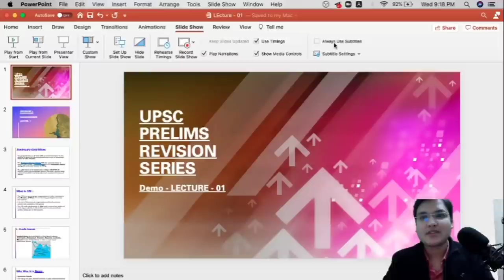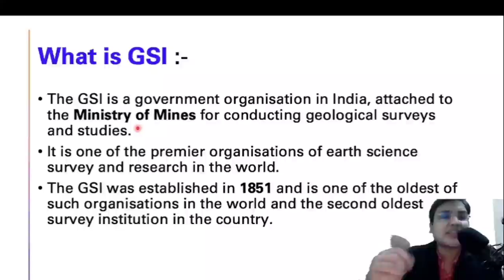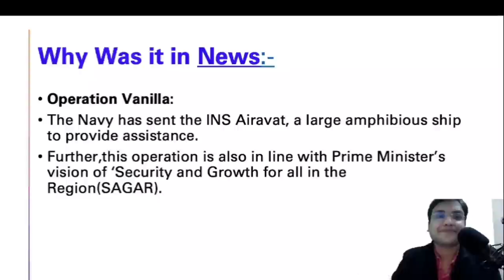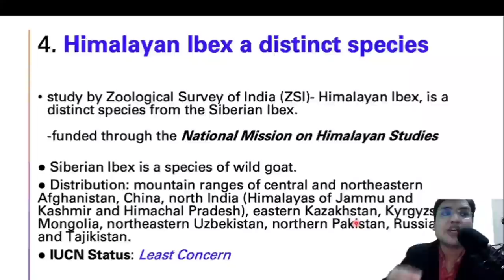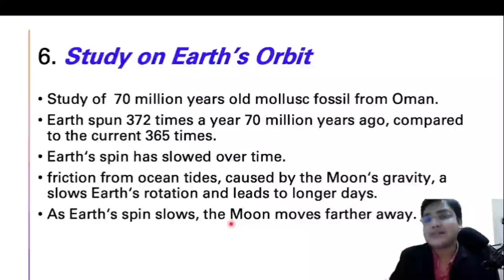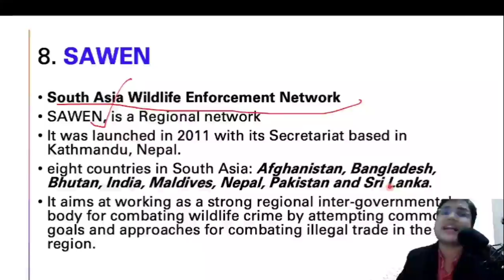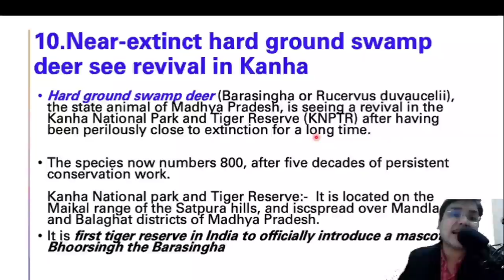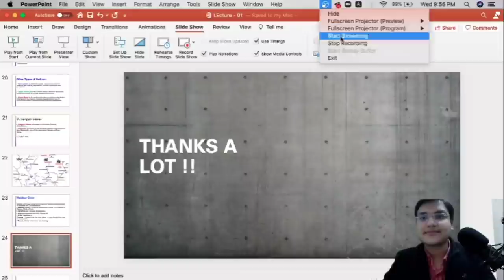PT-365 Demo Lecture - 01 UPSC Revision Series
Link to Join the PT-365 UPSC revision Plan and select the UPSC revision plan